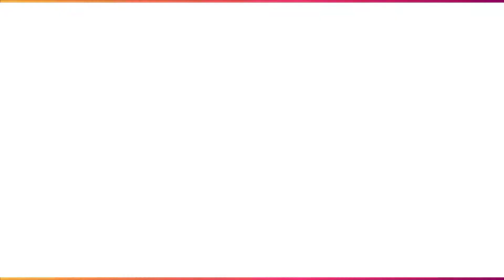KUCING EXOTIC IMUT😍‼️kucing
Exotic short hair
Lihat lebih dekat kuy...

Raisa Petshop
Kucing persia
Kucing anggora
Kucing petani
Kucing hamil
Kucing lucu
Kucing
Kucing berantem
Kucing Jepang lucu
Kucing gaya
Kucing di rumah aja
Kucing meong meong
Kucing persia lucu banget
Kucing pintar
Kucing peduli anime
Kucing persia medium
Kucing peduli
Kucing permainan
Kucing putih
Kucing pacaran
Kucing persia peaknose
Kucing persia himalaya
Kucing perang
Kucing persia lucu
Kucing persia abu abu
Kucing persia melahirkan lucu
Kucing persia flatnose
Kucing persia putih
Kucing oren
Kucing oren barbar
Kucing om wepe
Kucing oren lucu
Kucing oranye
Kucing obesitas
Kucing obbyphy
Kucing odd eye
Kucing anggora lucu dan imut
Kucing allahul kafi
Kucing asmr
Kucing animasi
Kucing anak-anak
Kucing anggora termahal
Kucing abu abu
Kucing anggora melahirkan
Kucing anggora kecil
Kucing anggora kucing anggora
Kocheng oren
Kocheng tenggelam
Kocheng oren barbar
Kocheng
Koceng
Koceng kerah
Kucing garong
Kucing tenggelam
Koceng ku3
Anak kucing
Anak kucing lucu
Anak kucing memanggil ibunya
Anak kucing anggora
Anak kucing persia
Anak kucing baru lahir
Anak kucing suara
Anak kucing menangis
Anak kucing yang lucu
Anak kucing mengeong
Anak kucing anak kucing
Pet shop Indonesia
Pet story
Pet sematary
Pet sematary full movie
Pet Baru ff
Pet copet
Pet shop boys
Pet shop Sakura school simulator
Pet shark
Pet shop boys go west
Pet shop boy
Dehakims
Dehakims junior
Dehakims kura kura
Dehakims junior berenang
Dehakims basreng
Dehakims panji
Dehakims lagu
Dehakims alshad ahmad
D'hakim junior
Dehakims channel
Angora cat
Angora
Angora Turkish cat
Angora cats
Angora kitten
Anggora asli
Angora angora angora
Anggora hitam
Anggora kucing
Anggora mix kampung
Anggora vs persia
Anggora lucu
Anggora putih
Anggora Turki
Anggora melahirkan
Cat
Cat vibing
Cat games
Cat Vibing meme
Cat kamar tidur kreatif
Cats
Cat room
Cat room tour Indonesia
Cats game
Cats vs zombie
Cats meowing video
Cats movie
Cats funny moments
Cats trailer 2019
Cats garden
Cats meowing
Cats 2019
Cats and gats
Cats lavie
Kitten gaming
Kittendust
Kitten street
Kitten meowing
Kitten
Kitten sound
Kitten asmr
Kitten match
Kitten voice
Kitten Persia medium
Kitten games
Kitten rescue
Kitten eating
Persia
Persian cat
Persia himalaya
Persia medium
Persia peaknose
Persia kucing
Persia medium long hair
Persia flatnose long hair
Persia mix domestik
Persia medium short hair
Persia medium bulu kapas
Persia medium calico
Persia medium abu abu
Persia medium putih
Persia medium hitam
Persia medium 2 bulan
Persia medium mix peaknose
Unboxing hewan lucu
Unboxing hewan kucing
Unboxing hewan mahal
Unboxing hewan dilindungi
Unboxing hewan peliharaan rumahan
Unboxing hewan monyet
Unboxing hewan reptil
Unboxing kucing lucu
Unboxing kucing persia
Unboxing kucing anggora
Unboxing kucing mahal
Unboxing kucing British short hair
Unboxing kucing hutan
Unboxing kucing anggora murah
Unboxing kucing munchkin
Unboxing kucing persia himalaya
Unboxing kucing persia peaknose
Unboxing kucing persia murah
Unboxing kucing persia abu abu
Unboxing kucing persia putih
Unboxing kucing persia lucu
Unboxing kucing persia flatnose
Petshop
Petshop kucing
Petshop Jakarta
Petshop Bandung
Petshop Surabaya
Petshop anjing di Jakarta
Petshop medan
Petshop jogja
Petshop hamster
Petshop murah di shopee
Petshop kelinci
Review kucing
Review kucing anggora
Review kucing British shorthair
Review kucing Maine coon
Review kucing persia
Review kucing lucu
Review kucing hutan
Review kucing gudang tutorial
Review kucing munchkin
Review hewan
Review hewan peliharaan
Review hewan peliharaan Irfan hakim
Review hewan peliharaan panji
Review hewan langka
Review hewan otter
Review film hewan buas
Review pasar hewan jatinegara
Review harga hewan di jatinegara
Neko marine
Neko dish
Neko meme
Neko meme gacha life
Neko chan
Nekoturnal
Neko ai
Neko cat Cafe Bandung
Nekoo lol
Neko samurai
Gato
Gato Tom music
Gato gani
Gato milly
Gato galactico
Gato tiktok korea
Gato Tom musik
Gato mai bun ca ieri
Anabul
Anabulku
Anabul kucing
Anabul beemz aryo
Anabul the Golden family
Anabul kebawa ombak
Anabul kangen mommy
Anabul main tanah
Kucing tiktok
Kucing tom
Kucing tiktok-an
Kucing takut timun
Kucing terbesar di dunia
Kucing termahal di dunia
Kucing tik tok lucu
Kucing terkecil di dunia
Kucing terlucu di dunia
Kucing tidak sekolah
Kucing tidak mau makan
Kucing tidak mau makan dan lemas
Kucing tidak menginjak alquran
Kucing tidak mau menginjak alquran
Kucing tidak mau makan dryfood
Kucing tidak nafsu makan dan minum
Kucing tidak mau menyusui anak baru lahir
Kucing terlucu
Kucing terbesar
Kucing telu
kucing termahal